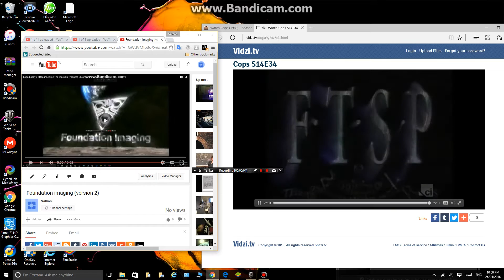Langley productions/Foundation imaging/F.T.S.P/20th century fox television (2002)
Taken of COPS